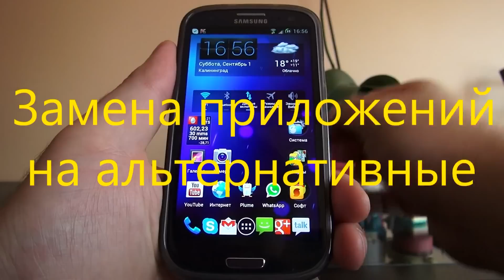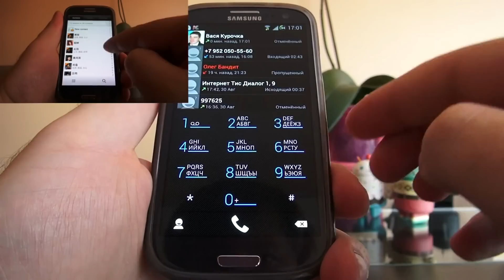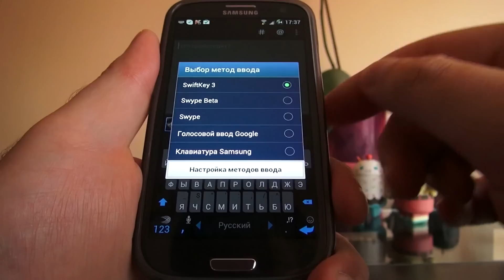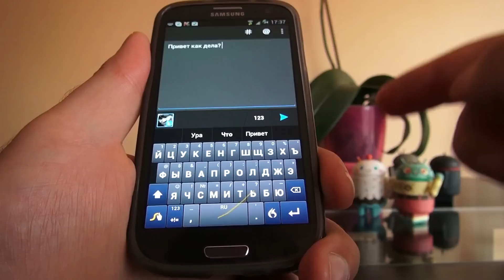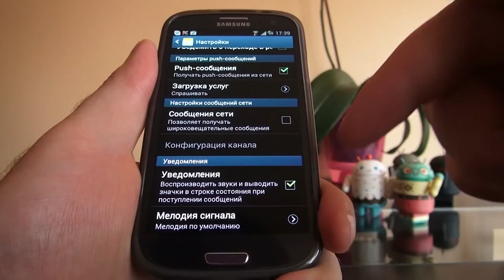Азбука Android #4 Замена приложений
Сегодня мы рассмотрим, как заменить стандартные приложения по умолчанию на свои - то есть те, которые вам больше нравятся. К таким приложениям относятся плееры мультимедиа, камера, галерея, браузер, звонилка и т.д.